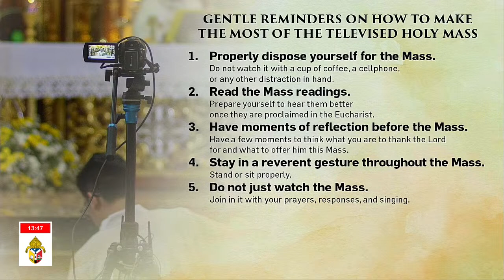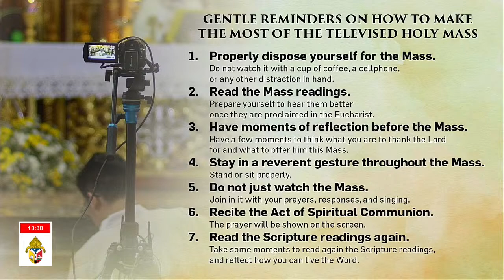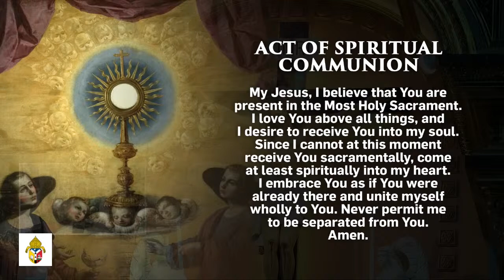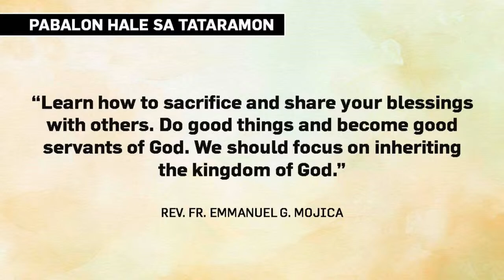Thirty-second Sunday in Ordinary Time (06 November 2022)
LIVE: Eucharistic Celebration on the Thirty-second Sunday in Ordinary Time presided by Rev. Fr. Emmanuel G. Mojica at the Parish of St. Anthony of Padua, Camaligan, Camarines Sur.